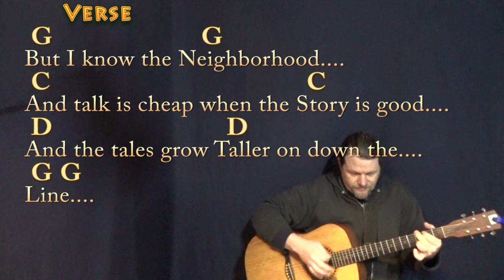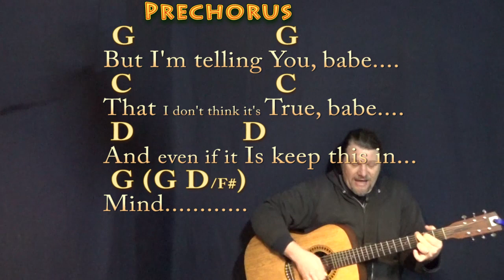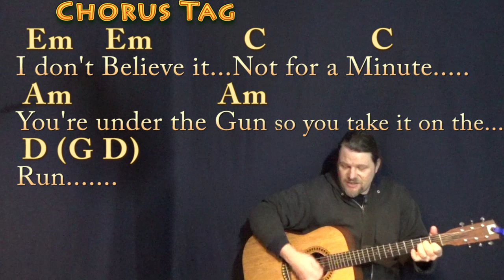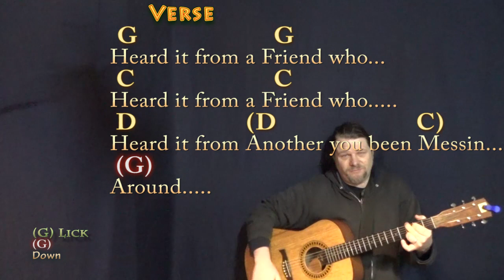Take It On The Run (REO Speedwagon) Guitar Cover Lesson with Chords/Lyrics - Munson